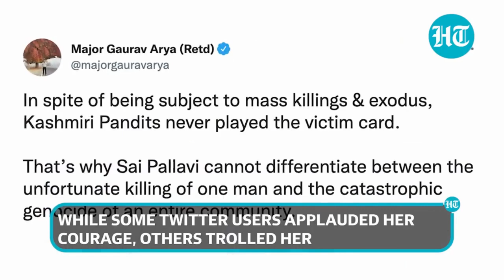3590 -Sai Pallavi compares Kashmiri genocide to cow vigilantism; Gets brutally trolled on Twitte